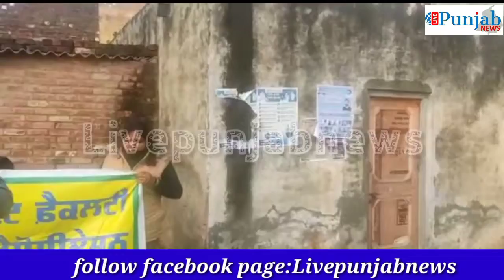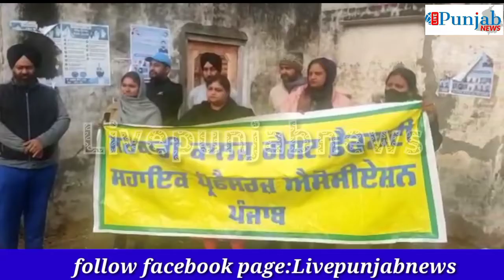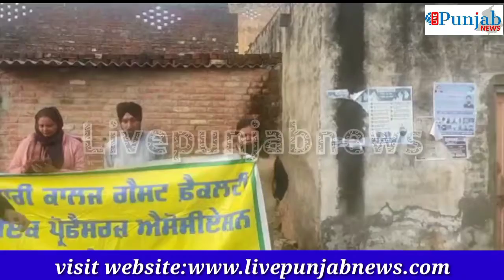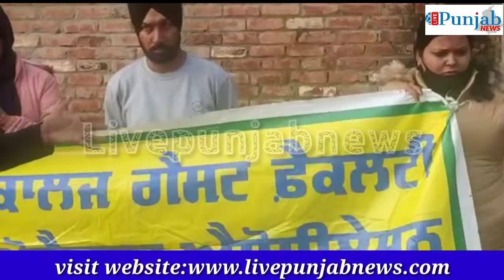ਗੈਸਟ ਫੈਕਲਟੀ ਪ੍ਰੋਫੈਸਰਾਂ ਨੇ ਸਿੱਖਿਆ ਮੰਤਰੀ ਦੇ ਹਲਕੇ ਦੇ ਪਿੰਡਾਂ ਵਿੱਚ ਸਿੱਖਿਆ ਮੰਤਰੀ ਅਤੇ ਕਾਗਰਸ ਦਾ ਵਿਰੁੱਧ ਕੀਤਾ